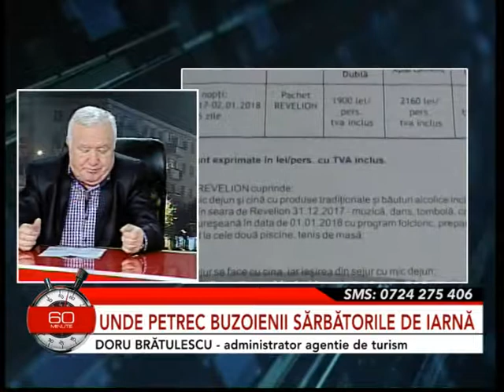60 DE MINUTE DORU BRATULESCU TURISM 8 12 2017